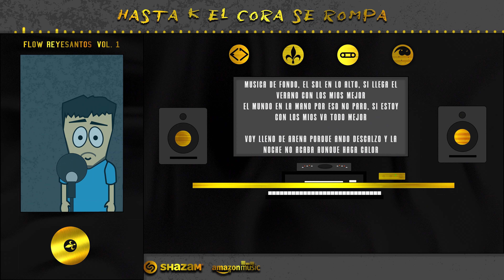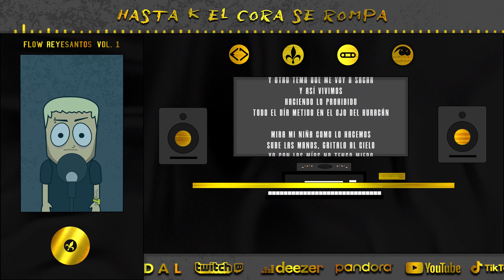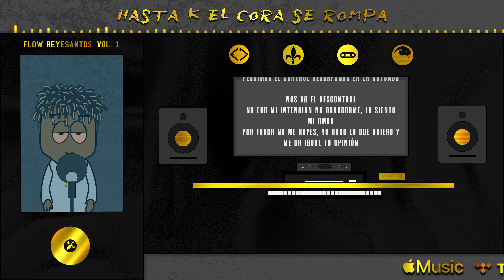Reyesantos - 7. Hasta k el cora se rompa(Marco, Clavero, Waxo, Egho & Cashmoneyway)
ARTISTS: @waxo.rs @egho.rs  @clavero.rs @justmoneypapi @marcoclavero
SONG: Hasta k el cora se rompa
ALBUM: Flow Reyesantos Vol.1
MUSIC PROD. BY @cassetteprods
VIDEO PROD. BY @chmpgn.club

LYRICS:

Musica de fondo, el sol en lo alto, si llega el verano con los mios mejor
El mundo en la mano por eso no paro, si estoy con los mios va todo mejor

Voy lleno de arena porque ando descalzo y la noche no acaba aunque haga calor
La cosa mejora si estoy con los mios bebiendo y fumando to puesto de alcohol

La noche no acaba, acaba de empezar
Voy colocado con los míos
Siempre nos quedamos un poco mas
Nunca hay un plan establecido

Y esa shorty no me para de llamar
Pero tu opinion baby ya me da igual
Se que lo que hago siempre da que hablar
Pero no quieras que te empiece a escuchar porque

Me da igual tu opinión, lo que digas no me importa
No me queda otra opción porque la vida es muy corta
Sexo drogas y alcohol hasta que el cora se me rompa
Perdimos el control derrapando en la rotonda

Nos va el descontrol
No era mi intención no acordarme, lo siento mi amor
Por favor no me rayes, yo hago lo que quiero y me da igual tu opinión

Puta y da igual
Todo lo que hablan da igual
Ahora somos unos rockstars
Joder ya está
Ahora solo voy a disfrutar
Estoy viviendo un sueño y no me voy a despertar

No me quiero despertar
Vivo con las sabanas pegás
Otra party otra botella mas
Y otro tema que me voy a sacar
Y así vivimos
Haciendo lo prohibido
Todo el día metido en el ojo del huracán

Mira mi niña como lo hacemos
Sube las manos, gritalo al cielo
Yo con los míos no tengo miedo
Son mis hermanos, son lo primero
Busca lo que hay dentro de ti
Sácalo fuera, un misil
No estoy perdido, estoy con ellos
Hay rock and roll hasta morir

Rock and roll hasta morir
Tos me miran como si
Estuviera loco y no se que pensar
Pero me sabe a poco una vida normal

Vacilando con mi team
Siempre chilling, siempre clean
Se que nos miran de forma habitual
Porque to mi equipo no para de brillar

Y esta es nuestra vida
Aunque tu la veas suicida
Pa mi es mucho mas divertida
No me pidas que yo la cambie
Lo malo se olvida
Con musica y con buena vibra
Quedamos todos los colegas, el tiempo que vuela voy a disfrutarlo
Porque